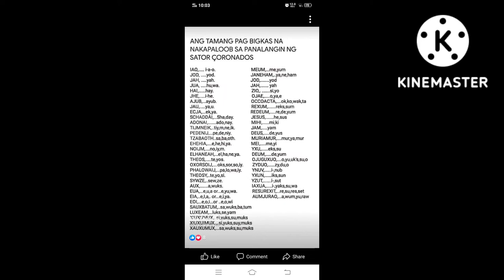ANG TAMANG PAGBIGKAS NG MGA LATIN